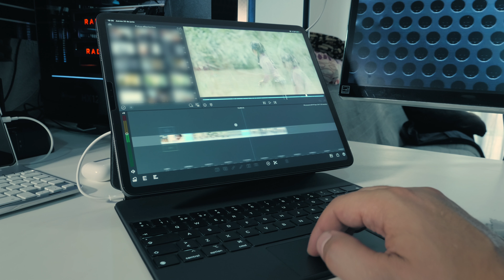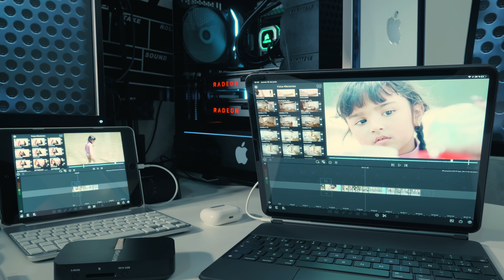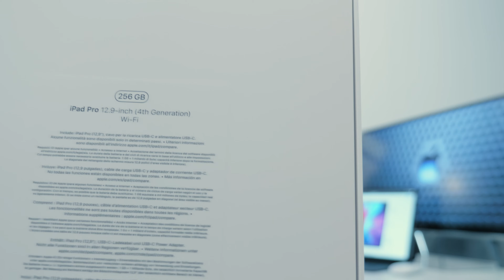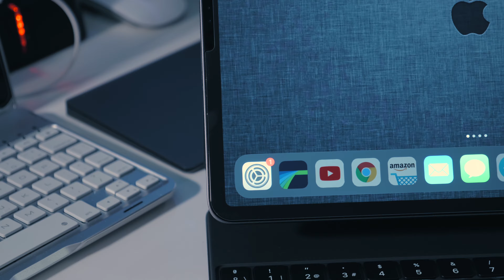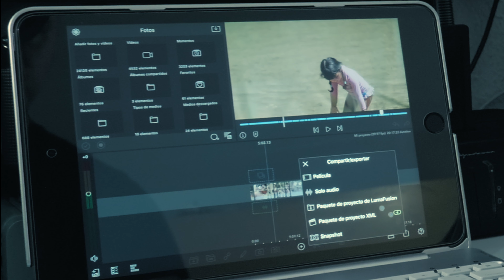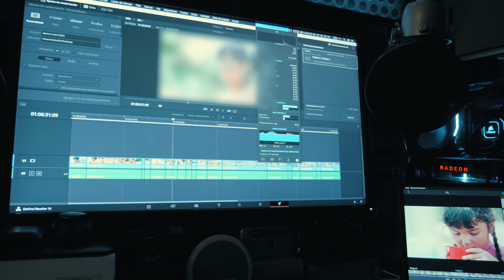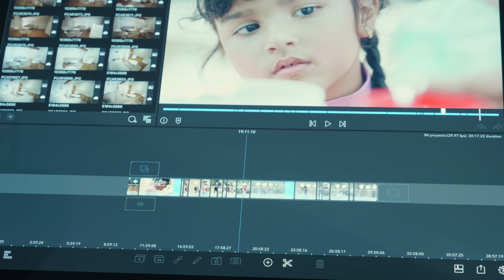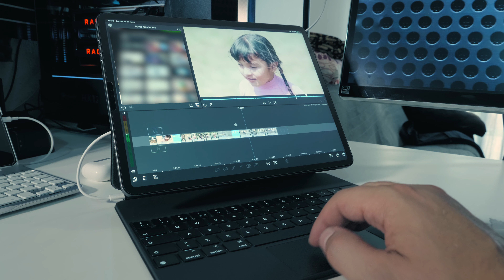iPad Pro 12.9" 2020 para Edición de Video. Luma Fusión, iPad Mini 5, Hackintosh, Davinci y Final Cut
Test de Edición con iPad Pro 12.9" 2020. Comparativa con iPad Mini 5 en Luma Fusion y con Hackintosh en Davinci Resolve y Final Cut. Test de render/exportación.

# Mi EQUIPO de POST:

Mi Hackintosh:

- Procesador i9 de 14 núcleos
- Tarjetas Gráficas Vega VII de 16Gb
- Placa base Gigabyte x299
- RAM Corsair 64Gb
- Refrigeración Líquida Corsair Hydro
- Disco duro para el Sistema Operativo 2Tb nMve Samsung
- Disco duro para la Caché de vídeo 2Tb nMve Sabrent

Mis TABLETS:

- iPad Pro 12.9”
- iPad Mini 5
- Magic Keyboard 12.9”

Mis TARJETAS, DISCOS y LECTORES SD:

*Lectores SD Ultra Rápido máx. 312MB/s:
- PowerGrade USB-C 3.2 Gen 2
- Multi HUB 6en1
- Amavasion HUB 3en1 (es el más barato y el resultado excelente 207MB/s Escritura y 258MB/s Lectura, sin duda de los mejores porque además incluye una entrada CFAST a parte de las SD)

*Lectores económicos max. 30MB/s:

*Lector inalámbrico Wifi máx. 15MB/s:
- RAVPOWER (Han variado el precio)

*Tarjetas SD rápidas:
- ProGrade 256Gb USH-II V90 300MB/s
- Tarjeta SD SANDISK
- Disco SSD SAMSUMG

# MI EQUIPO de GRABACIÓN:

Mis CÁMARAS:
- Panasonic Lumix DC-G9 (Micro 4/3)
- BlackMagic Production Camera 4k (Súper 35mm)
- BlackMagic Pocket FHD (Súper 16mm)

Mis LENTES:
(Micro 4/3)
- Panasonic Lumix 12-35 f/2.8 II
- Panasonic Lumix 20mm f/1.7 II
- Panasonic Lumix 14mm f/2.5 II
- Olympus 9mm f/8
- Laowa 7.5mm f/2 (Versión Ligera, anillo Rojo)

(Súper 35mm EF)
- Samyang 14mm T3.1
- Samyang 24mm T1.5
- Samyang 35mm T1.5
- Samyang 50mm T1.5
- Samyang 85mm T1.5

Mis FILTROS:
- ND Variable G-ECLIPSE
- Filtro Protector UV Xs-Pro B+W
- Filtro Polarizador Xs-Pro B+W
- Adaptadores Filtro ND

Mis CONVERTIDORES de montura:
- SpeedBooster METABONES (Canon EF a Micro 4/3)
- Viltrox EF-M2 II (Canon EF a Micro 4/3)

Mi equipo de SONIDO:
- Grabadora TASCAM DR40
- Pértiga RODE
- Micro RODE
- Peluche corta viento RODE
- Micro SOLAPA Lavalier AGPTEK

Mis MONITORES de Campo:
- ATOMOS 7"
- Lilliput 5"

Mis GIMBALS:
- Gimbal DJI RONIN-M (Cámara GRANDE)
- Easy Rig para Gimbal
- Amortiguador Flow Cine
- Gimbal MOZA AIR 2 (Mediana, EVIL, DSLR)
- Gimbal Moza Mini-S (Pequeño, MOVIL)
- Maleta transporte Gimbal

Mis TRÍPODES:
- Para Blackmagic
- Para Panasonic DC-G9 y Pocket- BENRO

Mis FOCOS:
- Focos LED x2 (960 Leds)
- Focos Halógenos Tungsteno 2.400w (800x3)
- Antorcha cámara (228 Led)

Mis BATERÍAS:
Alta capacidad:
- Batería V-Lock Alta Capacidad
- Adaptador V-Mount
- Cargador V-Lock
- Cable D-TAP de V-LOCK a Cámara
- Baterías 8800mAh Alta Capacidad (x2)

Panasonic LUMIX:
- Baterías (x2) + Cargador

Mi Panel de ETALONAJE
- Gradación de Color

Mis MONITORES de Estudio:
- Gradación de Color BENQ 4k Profesional
- Edición LG Ultra Largo
- Visionado Final